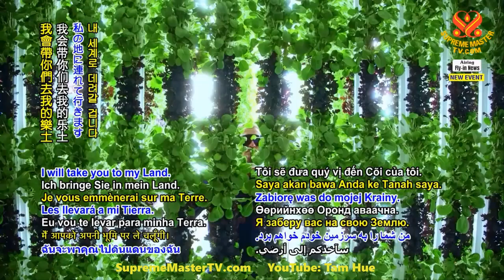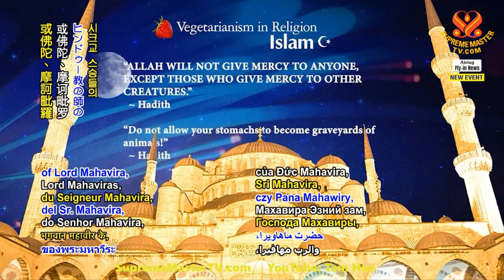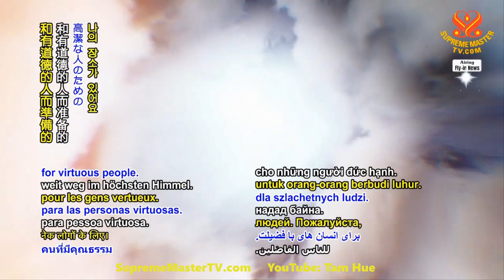TIẾNG VIỆT, TÔI SẼ ĐƯA QUÝ VỊ TỚI CÕI MỚI CỦA TÔI - THANH HẢI VÔ THƯỢNG SƯ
Tu Hành Và Giới Luật - Quyển Khai Thị 03 ( bài 08 ) -  Sư Phụ Thuyết Pháp tại  Oregan, Hoa Kỳ, 1991